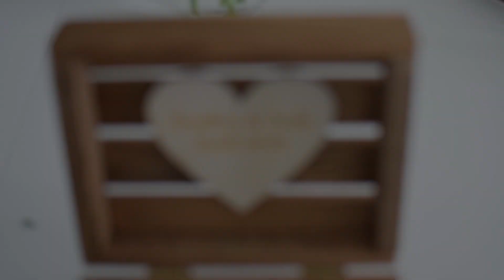Ewelina i Arek 15.08.2020